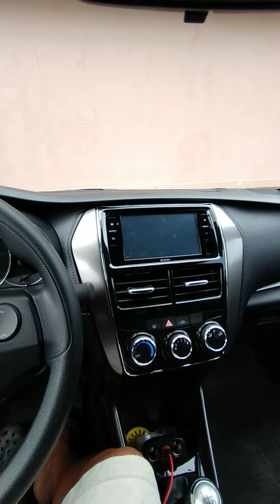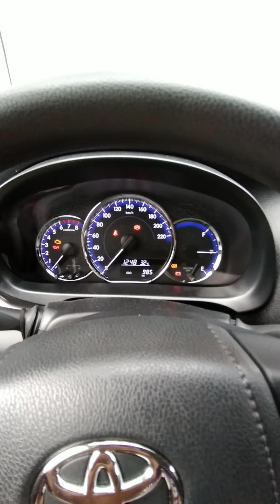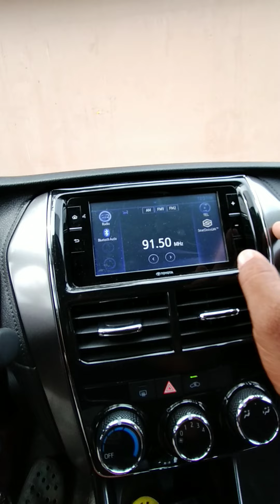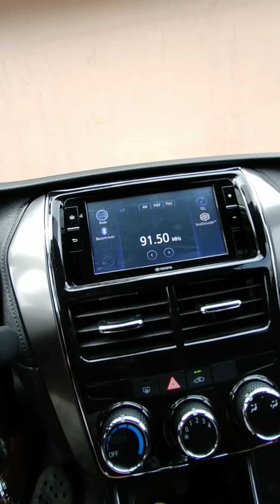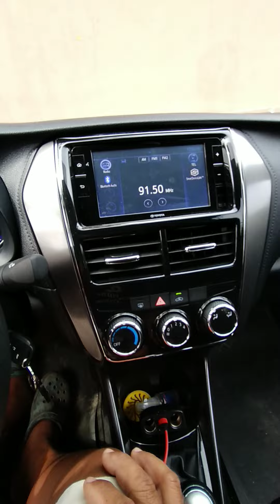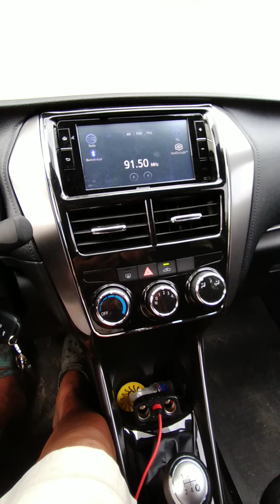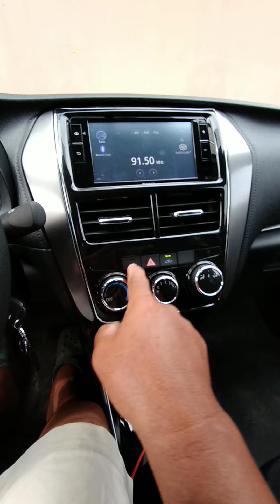sarap pala imaneho ang toyota vios xle 1.3